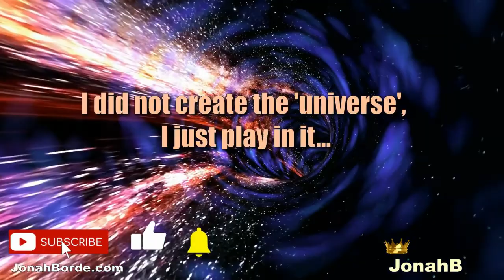Pet Rescue Saga Level 4091